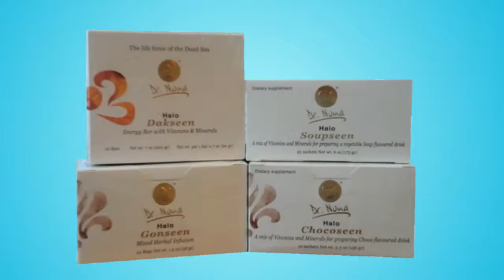Wiosenne zmęczenie. Rezultat terapii